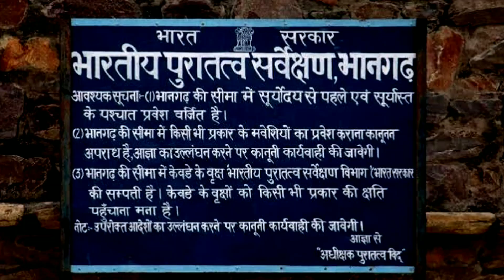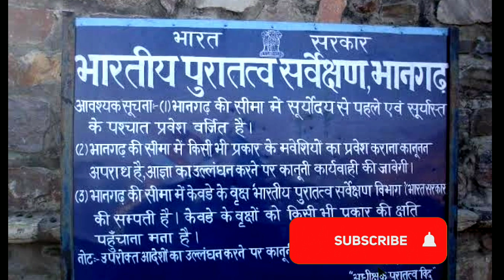রাতে ভেসে আসে নূপুরের শব্দ! এই দুর্গ ভারতের সবথেকে ভূতুড়ে জায়গা ☠️ | Magical Facts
Video title:-

Magical facts :- This channel is all about facts and motivation.

1) This video has no negative impact on the original works (It would actually be positive for them)

2)This video is also for teaching purposes.

3) It is not transformative in nature.

4)I only used bits and pieces of videos to get the point across where necessary.

 5) Some images are also used just for giving the clearance about the topic to the viewers.